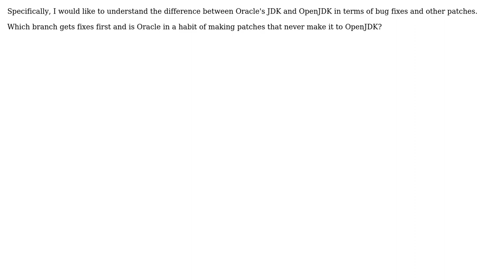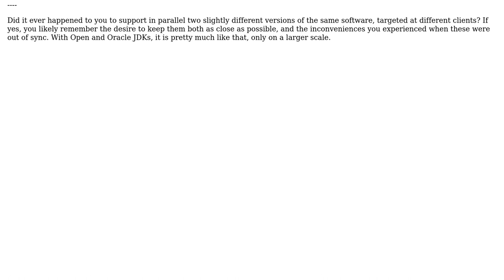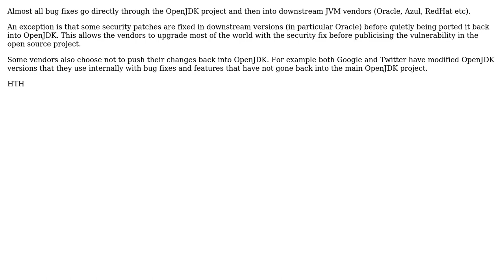Software Engineering: How does the maintenance of OpenJDK work in practice? (2 Solutions!!)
Software Engineering: How does the maintenance of OpenJDK work in practice?

With thanks & praise to God, and with thanks to the many people who have made this project possible! | Content (except music & images) licensed under CC BY-SA | Music | Images & others | With thanks to user Muton user Martijn Verburg user gnat and the Stack Exchange Network Trademarks are property of their respective owners. You are responsible for your own actions.